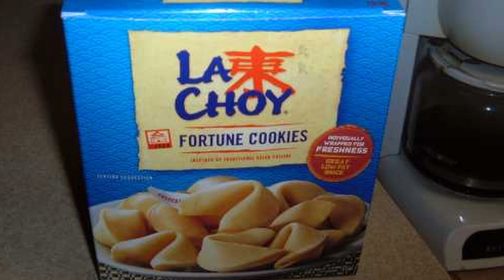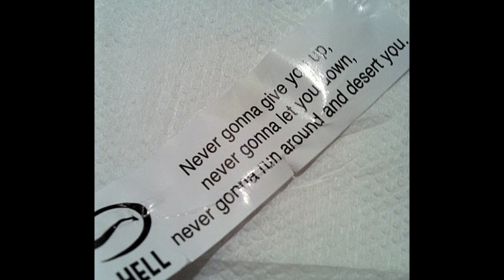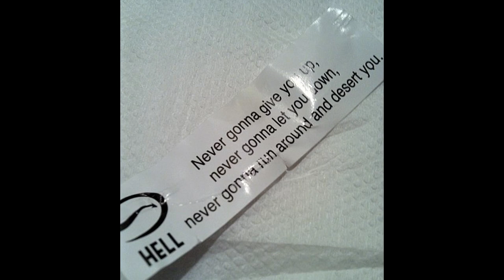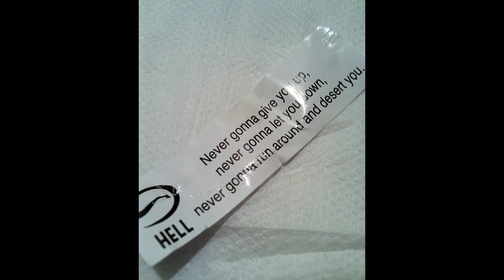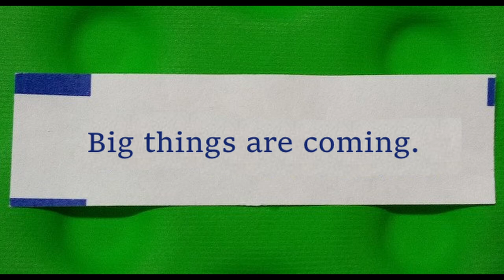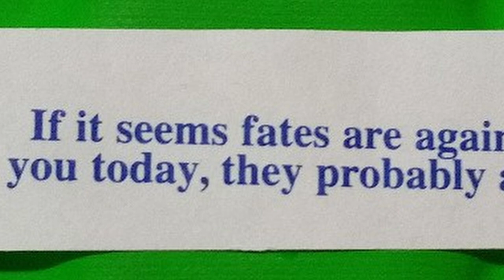SCP 377 - Future Seeing Snacks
SCP 377 by Dave Rapp - “Accurate Fortune Cookies” - By Future Seeing Snacks